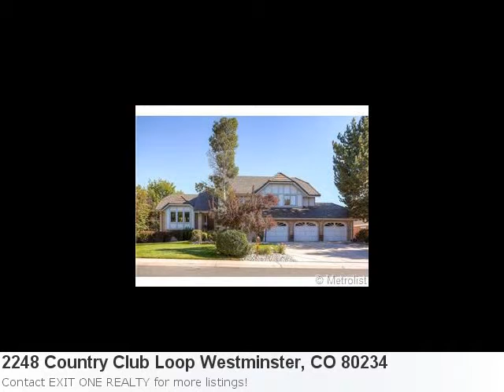You're Going To Want To See The Beautiful 6 Bedroom Hom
Couldn't Be More Excited To Show You This Awesome New Listing: Property Details For: 2248 Country Club Loop Westminster, CO 80234Type: ResidentialPrice: $659,000 Bedrooms: 6 Baths: 3.0 Here is some additional information about 2248 Country Club Loop Westminster Co: See full detail for Listing: 1235010 Here is what Trulia.com has to say about the area: Westminster Market Stats: There are 154 three bedroom properties available with an average listing price of $313,373. Overall the average listing price in Westminster is $368,480. Fabulous Home In Desirable Ranch Neighborhood. Nu Carpet-Paint-Bathrooms-Deck-Roof-Gutters And Light Fixtures. All New Kitchen, Cabinets, Granite Counter Tops, Fixtures, Lighting, Tile Back Splash And Newer Stainless Steel Appliances. Master Suite W/Private Deck, Mother-N-Law/Nanny'S Quarters In Finished Walk-Out Basement. Wet Bar, Hot Tub Room, Gas Log Fireplace, 3 Car Garage, Tons Of Storage. This 6 Bdroom 4 Bath Home Has Unbelievable Living Space. 600 Sf Wrap Around Deck Over Looking Spacious Back Yard And Green Belt. Nestled In The Country Club Estates This Home Is A Must See.